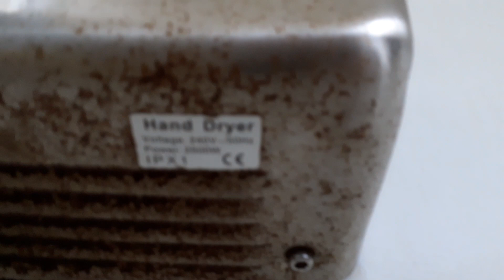Xinda GSQ250B (Levante) Hand Dryer at Ropers Leisure Caravan Shop, Catterick 🚹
Model Number: (Xinda) GSQ250B
Model Number: LEVHD2.5SSHF
Serial Number: Unknown.
Build Date: Unknown.

please note that all details are left Unknown until confirmed or are added just before the video releases.